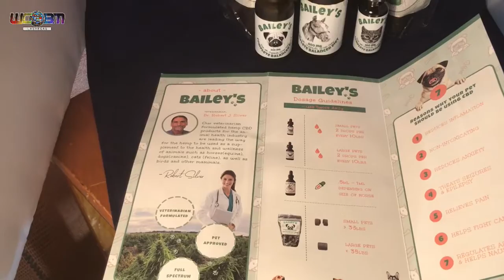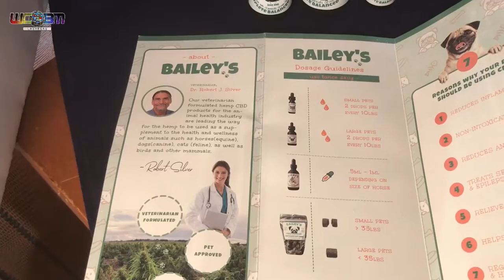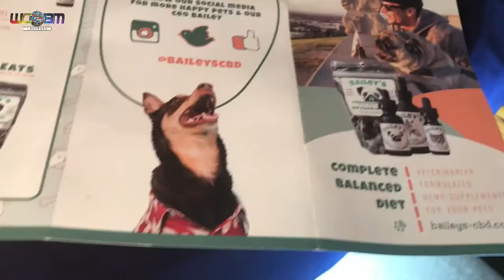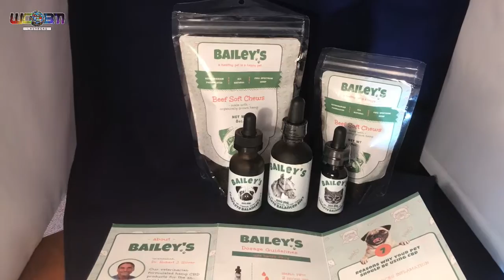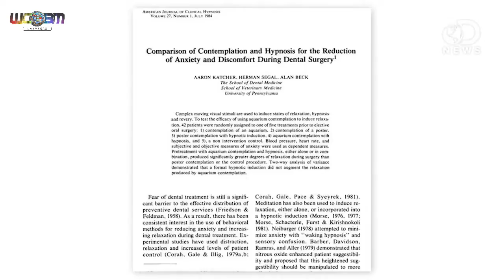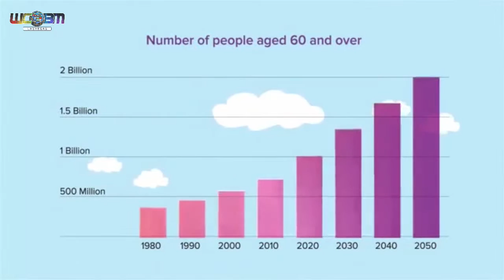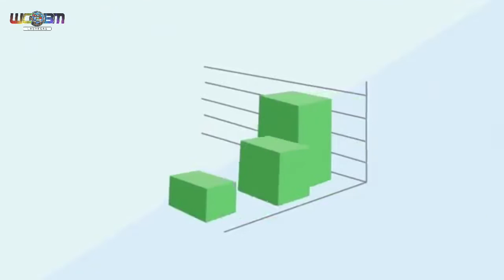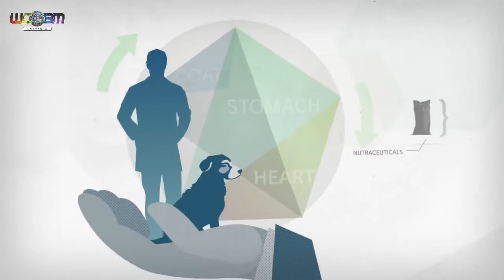Itsy Bitsy Pet Show - August 16 2018